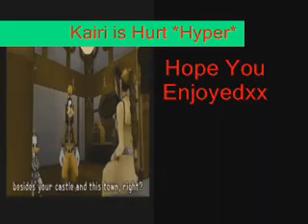Kairi's Hurt *hyper*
Hey!!! Kh vids are back but I'm afraid there are no new ones for a while, just sped up versions of the vids I've already done.
This is the hyper version of my "Kairi's Hurt" video which is one of my more overlooked videos but is also one of my best. Remember to watch til the end because over the credits there is a preview of what could be my next Kh vid (Yay!) "Kingdom Moulin Rouge".
Anyways hope you enjoyxxx

Song: Hurt By Christina Aguilera
Clips:kh-vids.net
Made on Windows Movie Maker

Hurt

Seems like it was yesterday when I saw your face
You told me how proud you were, but I walked away
If only I knew what I know today
Ooh, ooh

I would hold you in my arms
I would take the pain away
Thank you for all you've done
Forgive all your mistakes
There's nothing I wouldn't do
To hear your voice again
Sometimes I wanna call you
But I know you won't be there

Ohh I'm sorry for blaming you
For everything I just couldn't do
And I've hurt myself by hurting you

Some days I feel broke inside but I won't admit
Sometimes I just wanna hide 'cause it's you I miss
And it's so hard to say goodbye
When it comes to this, oooh

Would you tell me I was wrong?
Would you help me understand?
Are you looking down upon me?
Are you proud of who I am?

To have just one more chance
To look into your eyes
And see you looking back

And I've hurt myself, ohh

If I had just one more day
I would tell you how much that I've missed you
Since you've been away
Ooh, it's dangerous
It's so out of line
To try and turn back time

I'm sorry for blaming you

ChezzaQxx